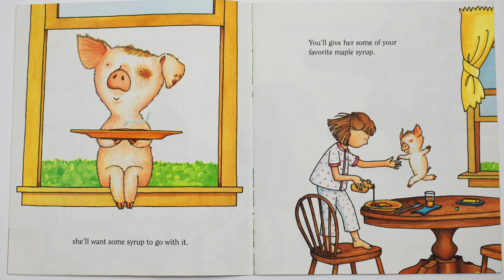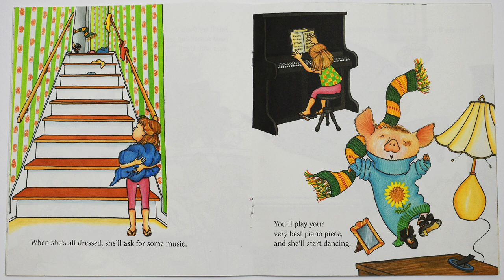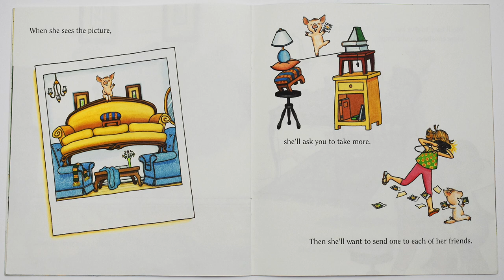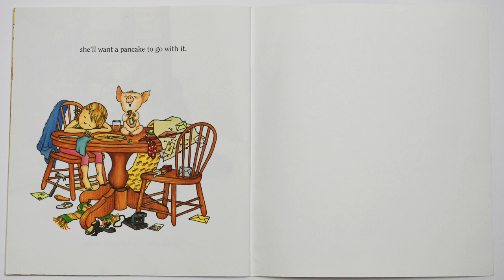If You Give a Pig a Pancake I By Laura Numeroff I Jana's Bananas Storytime I Read Alou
A first grade teacher reads you...

If You Give A Pig A Pancake

Happy Reading!